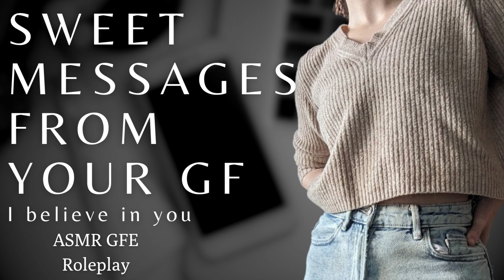ASMR Sweet and Loving Girlfriend Roleplay | Voicemails of your gf missing you while you're working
[GFE] [Domestic] [Sweet] and a little [Sleepy] [Praise] and [Appreciation] big [Work Meeting] sending you [Goodluck] three [Voicemails] [L-Bombs]